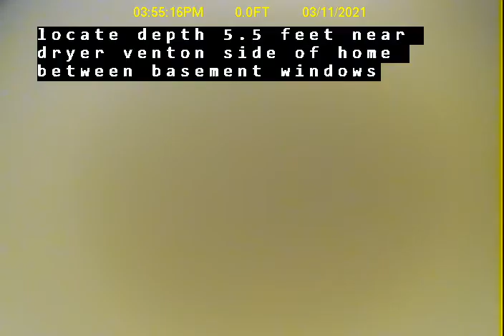Gregory Way Bremerton WA 98337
Sewer inspection of clay and ABS pipe with roots and debris.